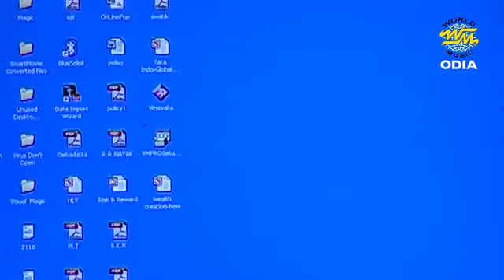Chhati Tale Gote Hrudaya Achhi || Super Hits OLD Odia Album